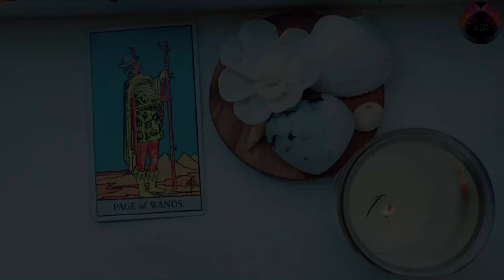WINTER SOLSTICE: SCORPIO ♏ A QUICKIE TAROT READING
This reading is for Scorpio Zodiac Sun Signs, Scorpio Moon, & Scorpio Ascendant. A quickie for the Winter Solstice.

NJOY
💜~ XO TAROT ANGEL